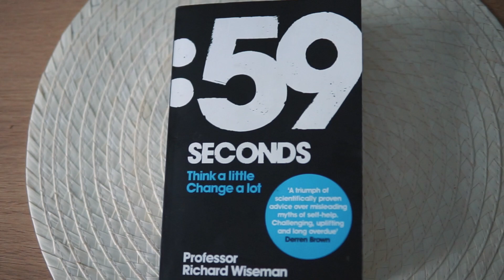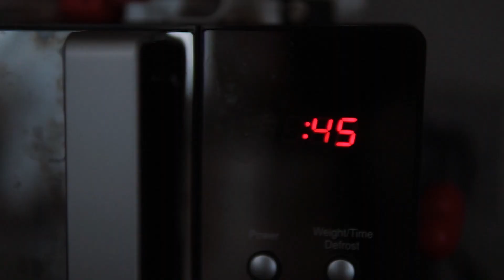QUARANTLEAN 13 | ANY RECOMMENDATIONS?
This video is about quarantlean 13